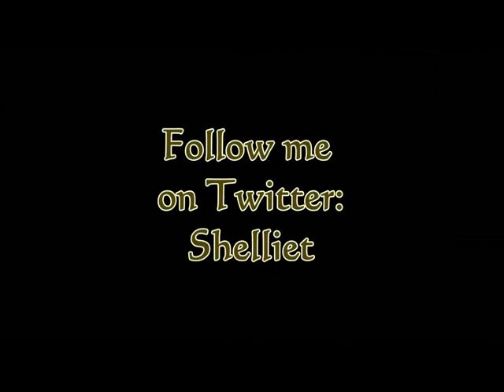Save the Ducks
Shellie Rushing Tomlinson,Belle of All Things Southern,offers a helpful checklist for those high water rescue missions.